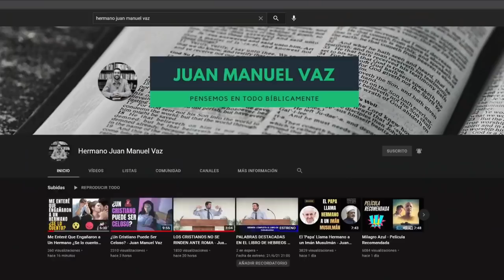PARA EL CREYENTE, CONGREGAR ES UNA NECESIDAD PRIMARIA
Para el hijo de Dios congregar no es opcional, ser parte, participar y servir en el cuerpo de Cristo es una necesidad.